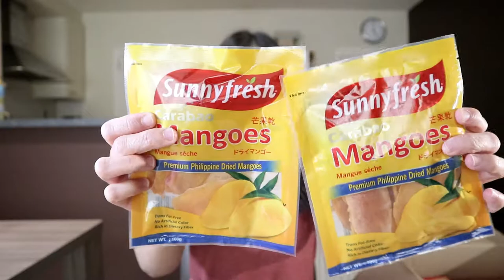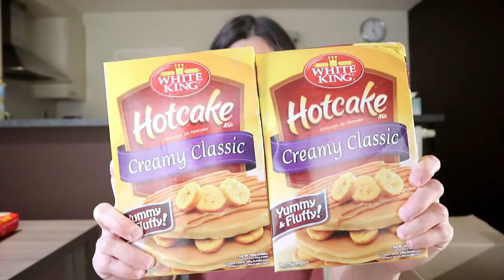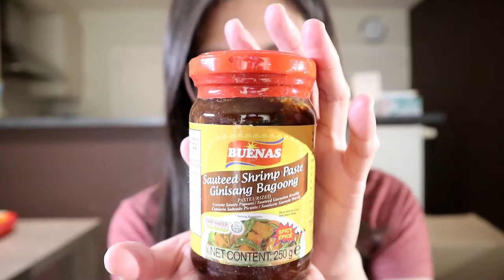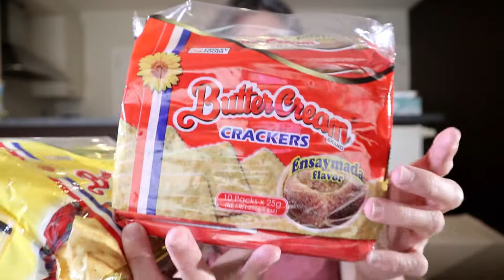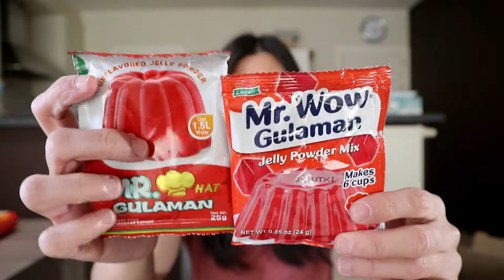UNBOXING FILIPINO FOOD | GROCERY HAUL | ASIAN FOOD | HONEY PANGO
Ayan na naman tayo, basta food talaga ang saya saya ko , lalo na pag Filipino food yum yum yum.